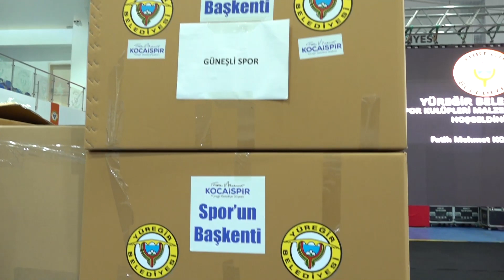Yüreğir Belediyesinden Amatör Spor Kulüplerine Destek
ÜREĞİR BELEDİYESİ’NDEN AMATÖRLERE GÜÇ KATACAK DESTEK

Yüreğir Belediyesi, ilçede faaliyet gösteren 16 amatör spor kulübüne,
1 milyon TL değerinde malzeme ve nakdi yardım desteğinde bulundu.
Amatör spor kulüplerine güç katacak bu destek, düzenlenen törenle
sahiplerine verildi.

Yüreğir Belediyesi, ilçedeki amatör spor kulüplerine verdiği desteğe
bir yenisini daha ekledi. Yüreğir’de sportif faaliyetlerin, sporcu
sayısının artması ve spor bilincinin gelişmesi amacıyla amatör spor
kulüplerine verilen malzeme ve nakdi yardım desteği için Ertuğrul Gazi
Spor Kompleksi’nde tören düzenlendi.

Yüreğir Belediye Başkanı Fatih Mehmet Kocaispir’in ev sahipliği
yaptığı törene Gençlik ve Spor İl Müdürü Muzaffer Çintimar, Adana
Amatör Spor Kulüpleri Federasyonu (ASKF) Başkanı Ahmet Bozan, Türkiye
Spor Yazarları Derneği (TSYD) Adana Şube Başkanı Engin Kanber, Türkiye
Futbol Antrenörleri Derneği (TÜFAD) Adana Şube Başkanı Mehmet Sümer,
Anadolu Gazetecileri ve Spor Yazarları Derneği (AGSYD) Başkanı Mustafa
Boz, kulüp başkanları ve sporcular katıldı.

Törende konuşan Yüreğir Belediye Başkanı Fatih Mehmet Kocaispir,
“İlçenin vizyonunu kültür-sanat ve spor şehri olarak belirlediklerini,
yıllarca bu alanlarda örnek çalışmalar yaptıklarını söyledi. Yüreğir
Belediyesi’nin yaptığı çalışmalar sayesinde birçok spor kulübünün
ulusal ve uluslararası alanda önemli başarılar elde ettiğini
vurgulayan Başkan Kocaispir, “Göreve geldiğimiz günden bu yana sporu
Yüreğir’in ana gündemlerinden biri yapmaya söz vermiştik. Bugün çok
şükür bunu önemli ölçüde başarmış olmanın onuru ve gururunu yaşıyoruz.
İlçemizde yaşayan binlerce gencimizi sokağın olumsuzluklarından uzak
tutma hedefiyle yılın 12 ayı sportif faaliyetlerimiz devam ediyor”
diye konuştu.

Başkan Kocaispir, “Bugün burada 16 amatör spor kulübümüz ve 14 salon
sporları yapan kulübümüz olmak üzere toplam 30 kulübümüze nakdi ve
ayni yardımda bulunuyoruz. Bu desteğimizin toplam değeri 1 milyon
TL’nin üzerinde. Helal olsun, feda olsun, yeter ki gençlerimiz spor
yapsın. İnanıyorum ki sizlerin de çabasıyla Yüreğir başarılı sporcular
yetiştirecek ve örnek bir ilçe olacaktır.” dedi.

Adana Amatör Spor Kulüpleri Federasyonu (ASKF) Başkanı Ahmet Bozan da,
“Yüreğir Belediyesi birçok konuda bizlerden desteğini esirgemiyor.
Federasyonumuza bağlı kulüpler olarak Yüreğir Belediye Başkanı Fatih
Mehmet Kocaispir’e destekleri için teşekkür ediyorum” ifadelerini
kullandı.

Gençlik ve Spor İl Müdürü Muzaffer Çintimar ise konuşmasında spora ve
sporcuya verdiği desteklerden dolayı Başkan Kocaispir’e teşekkür etti.

Konuşmaların ardından Yüreğir Belediye Başkanı Fatih Mehmet Kocaispir,
Gençlik ve Spor İl Müdürü Muzaffer Çintimar, Adana Amatör Spor
Kulüpleri Federasyonu Başkanı Ahmet Bozan ve protokol üyeleri ile
birlikte 16 amatör spor kulübü temsilcilerine destek paketlerini
teslim etti.